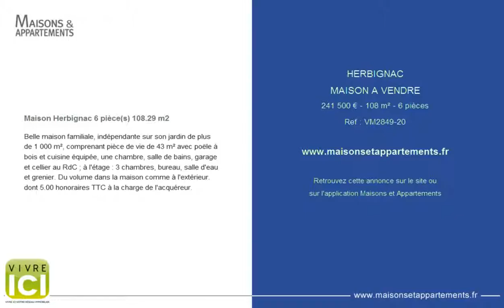HERBIGNAC - MAISON A VENDRE - 241 500 € - 108 m² - 6 pièces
Référence : VM2849-20

Maison Herbignac 6 pièce(s) 108.29 m2
Belle maison familiale, indépendante sur son jardin de plus de 1 000 m², comprenant pièce de vie de 43 m² avec poële à bois et cuisine équipée, une chambre, salle de bains, garage et cellier au RdC ; à l'étage : 3 chambres, bureau, salle d'eau et grenier. Du volume dans la maison comme à l'extérieur. dont 5.00 % honoraires TTC à la charge de l'acquéreur.

Cette annonce vous est proposée par l'agence VIVRE ICI HERBIGNAC